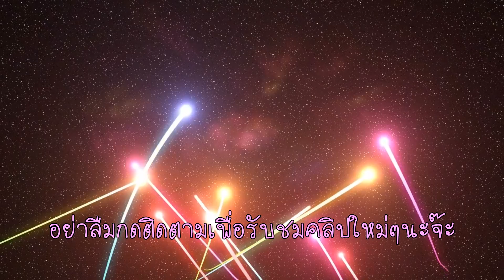Factory Town คนจมน้ำ จะขึ้นได้ไหม? Part 7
ขอโทดนะค่ะ หายไปสองวันเองงงงง  กลับมาแร้ววววว